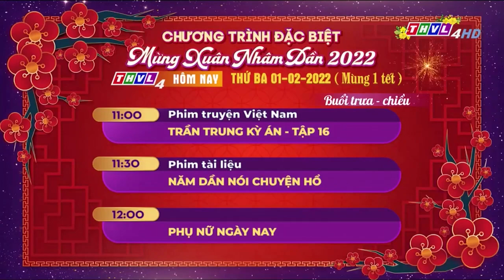THVL4 ident 2022 | GTCT hôm nay (5:00 - 1.2.2022 - mùng 1 Tết)